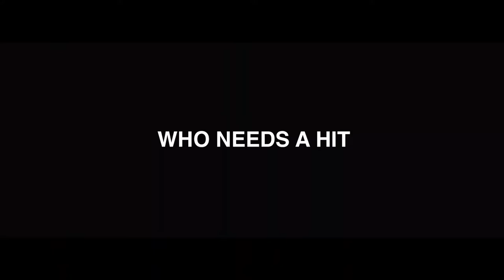American Killing (2016) aka Wichita HD Movie Trailer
Jeb’s cartoon is on the verge of cancellation, so the studio sends him and an eclectic team of writers to a secluded house in the mountains.   As Jeb's controlling personality and obsessive work ethic starts to push the team apart, he goes even further by planting spy cameras in places shared and private, obsessed on what everone is doing.  Jeb is soon fired by the studio but he continues to spy in sercret from his home leading him further down the road to madness. In his most desperate hour, Jeb seals his fate as a viscous madman by returning to the house and murdering his writers one-by-one, on camera. Past emotions and tensions flare, and while nothing goes as Jeb planned, the unforeseen twists, turns, and revelations make his snuff film a violent spectacle sure to go down in infamy.